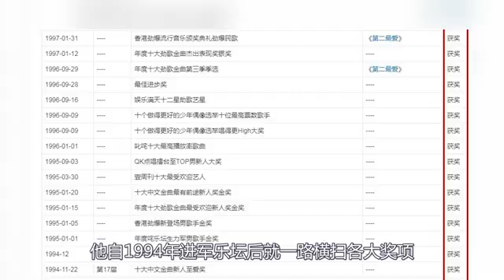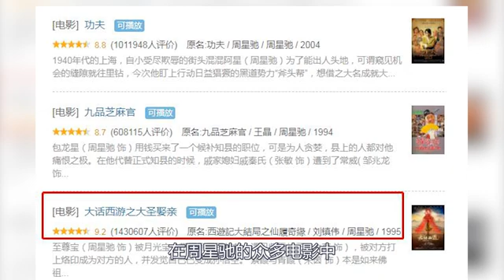星爷电影中了不得的小人物：阿媚古巨基勉强上榜，向华强屈居第二，第一内娱无人敢惹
周星驰作为一代影响力超强的喜剧大师
可谓是深受圈内外各人士的崇拜
再加上他本身的票房效应
致使很多人为参演他的电影而挤破头去抢一个小角色
因此不要小瞧任何一位角色
他可能是你惹不起的存在
那今天我们就一起去扒一扒周星驰电影中
都有哪些小角色大背景的人物存在